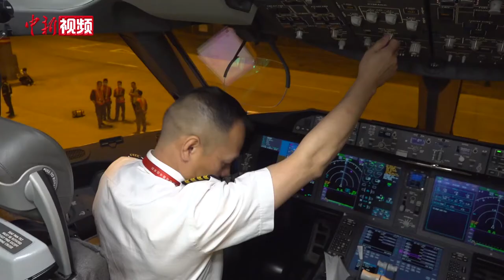海南自贸港首条定期洲际货运航线开通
3月27日凌晨1点30分，海南航空海口—巴黎往返航班HU787从海口美兰国际机场满载35吨货物起飞，标志着海南自贸港首条定期洲际货运航线正式开通。该航线是海航与法国邮政旗下LENTON集团联合开展的常年定航货运合作项目。

海南航空飞行部总经理刘桃林介绍，航班由波音787-9机型执飞，单程飞行时长13小时，每周两个往返共四个航班。

据介绍，后续海航与LENTON集团还将深化合作，增加更多洲际航线。（黄艺 林士杰）